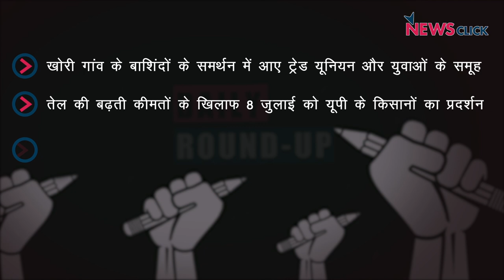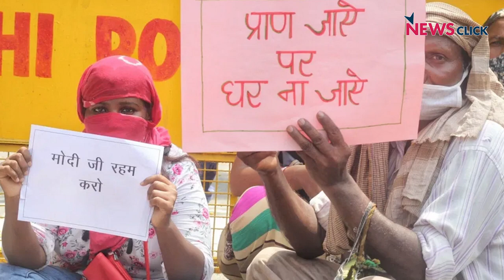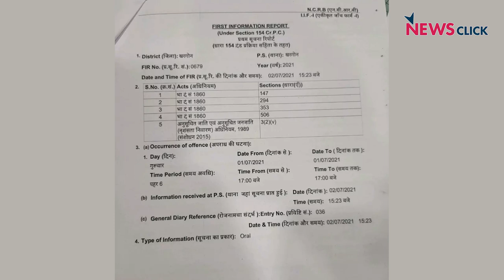खोरी गांव के समर्थन में ट्रेड यूनियन-युवा, यूपी किसानों का प्रदर्शन और अन्य ख़बरें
न्यूज़क्लिक के डेली राउंडअप में आज हमारी नज़र रहेगी खोरी गांव के बाशिंदों के समर्थन में ट्रेड यूनियन-युवा, तेल की बढ़ती क़ीमतों के ख़िलाफ़ यूपी के किसानों का प्रदर्शन और अन्य ख़बरों के बारे में।